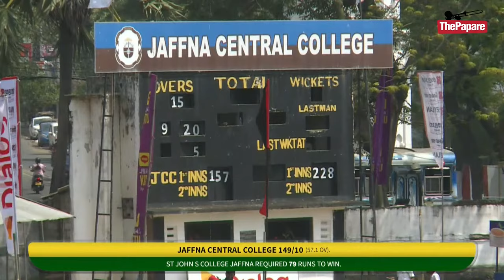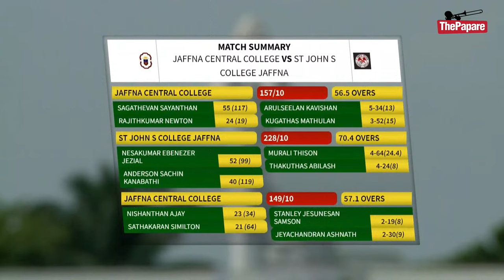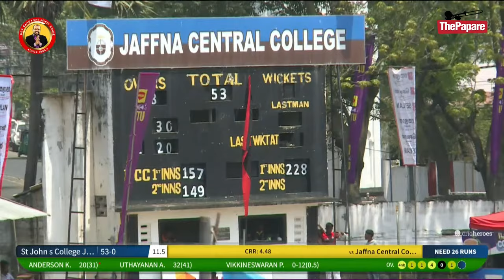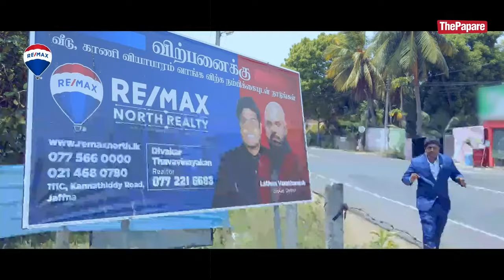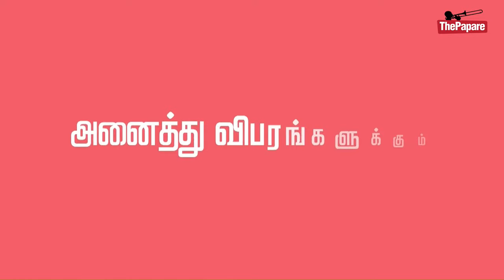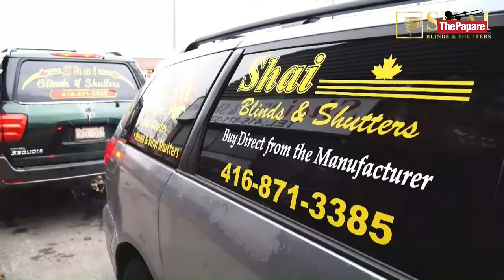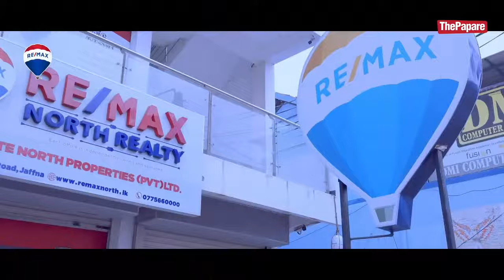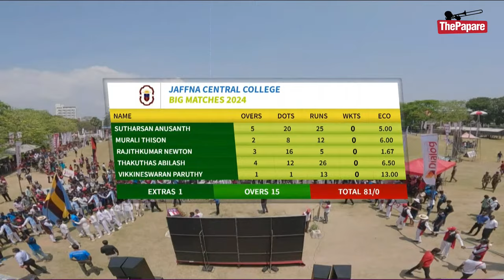Jaffna Central College vs St. John's College | 117th Battle of the North - Day 3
The 117th Battle of the North annual cricket encounter between Jaffna Central College and St. John's College, Jaffna will be played on the 7th, 8th and 9th of March at Jaffna Central College Grounds, Jaffna.

Watch LIVE Action on ThePapare TV 2 (Dialog Television Ch.127), Dialog ViU app and ThePapare.com from 9:15am (GMT+ 5:30) onwards.